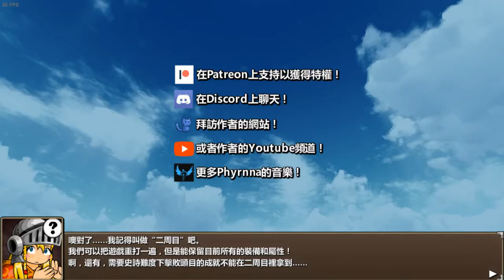Epic Battle Fantasy 5 終於跪低改難度 最終BOSS 作者你敢陰我？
剪片程式 : Aviutl
繪圖程式 : OnlinePhotoEditor
拍攝工具 : OnePlus5
OP BGM : Amper Music所製作
ED BGM : 甘茶の音楽工房 おそうじ日和